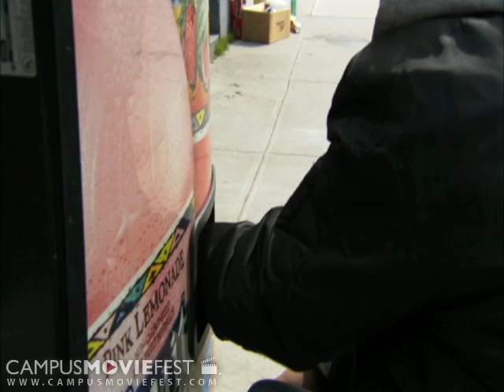The Vending Machine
A Vending machine gives a man what he needs - Exactly what he needs.

Created by the crew at Hunter College in 2009 as part of Campus MovieFest, the world's largest student film festival.

The Vending Machine Cast & Crew :
fahim huq - Captain
with